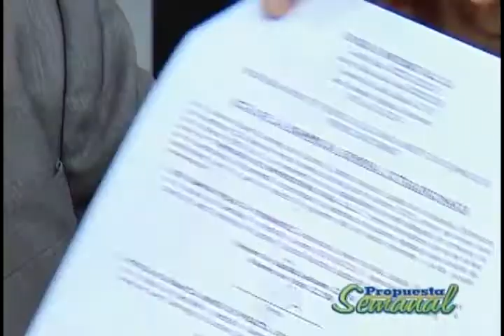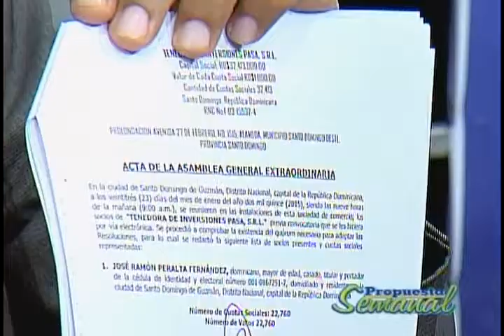Entrevista Propuesta Semanal Ing Leonardo Faña, Coordinador Sector Agropecuario PRM